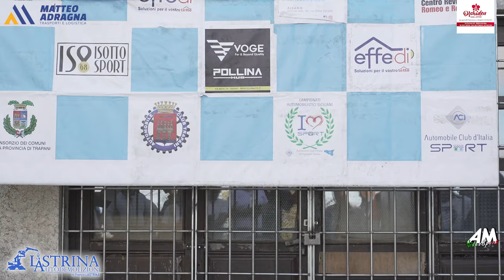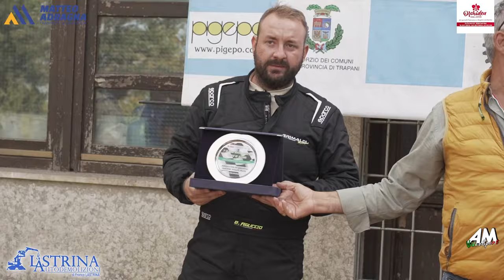Cacioppo Mauro PSG Slalom Monte Bonifato Alcamo 2024